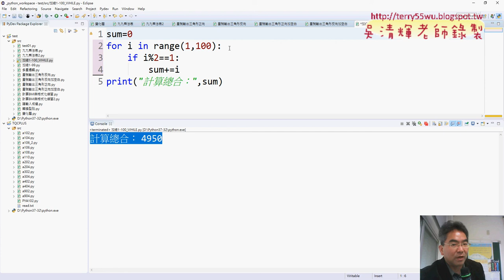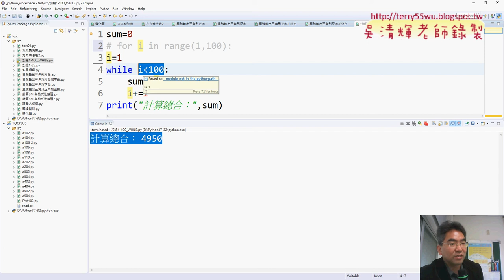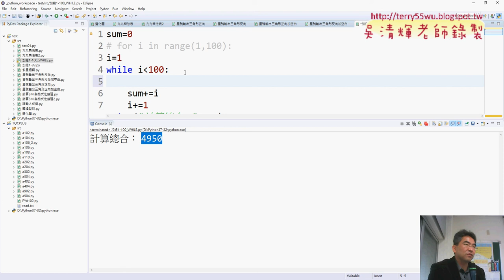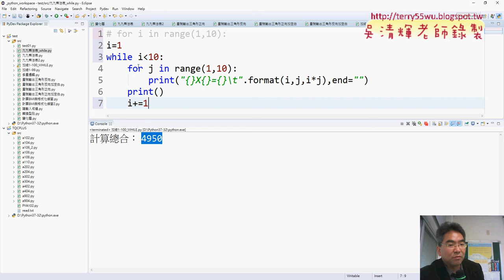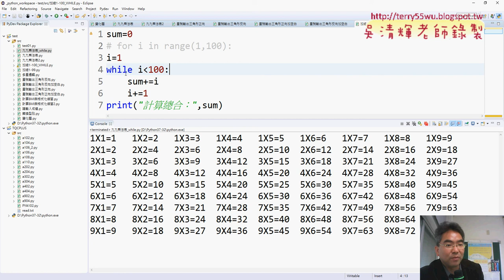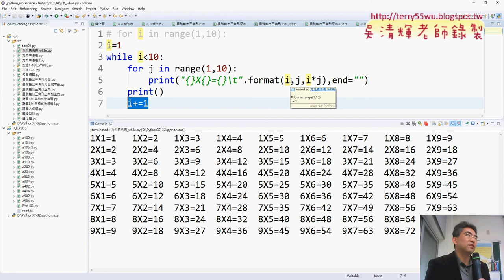11 將For迴圈改為While迴圈